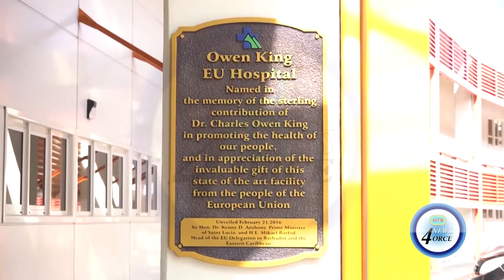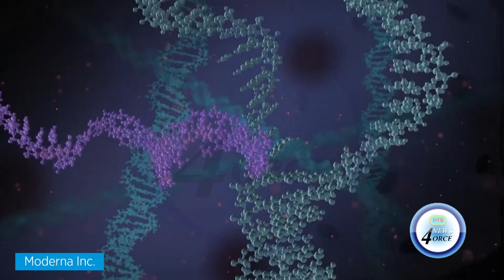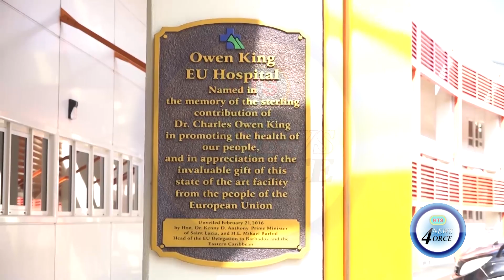CSA BACKS OKEU MOVE, CALLS FOR CLARITY ON CONTRACTS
The civil service association is warning staff not to sign on the dotted line as the transfer to millennium heights complex moves apace.
The move to the OKEU national hospital has been expedited by the Covid-19 crisis.
While the union supports the measure, they are advising the workers hold-off for now on signing any contracts.